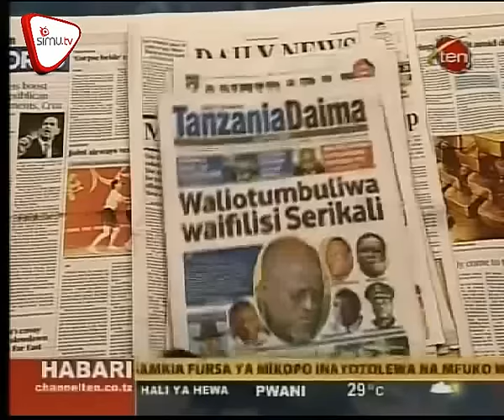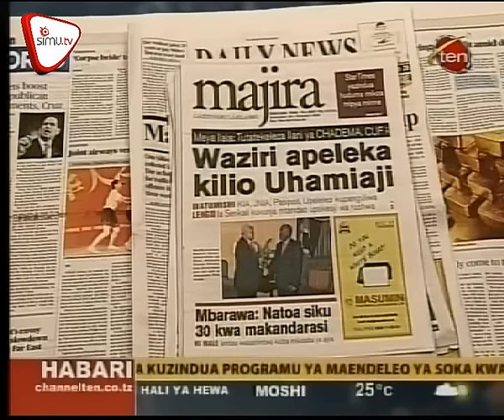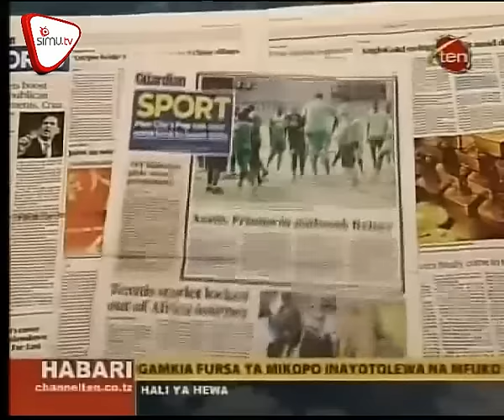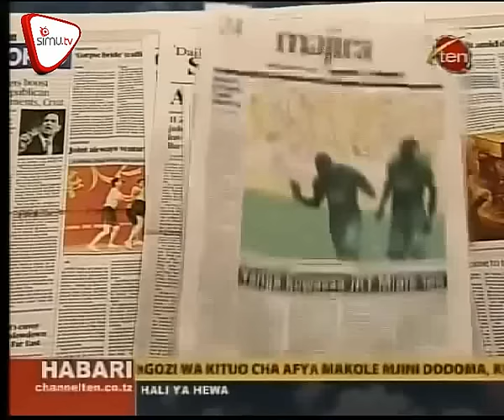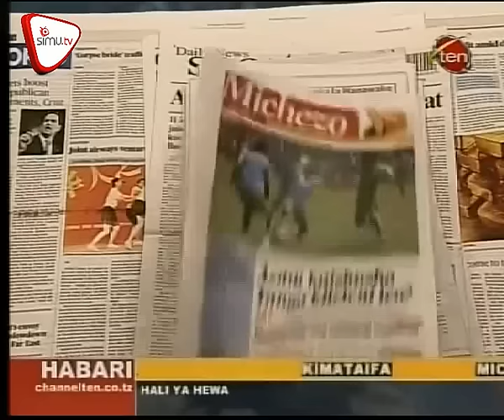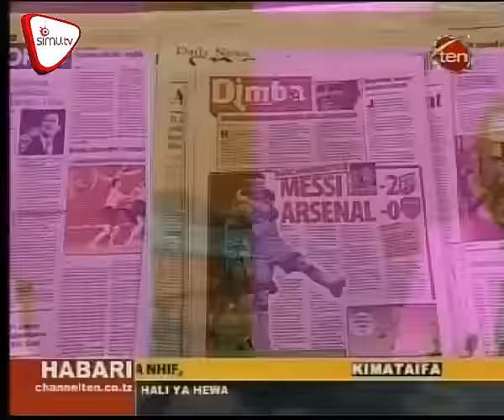Magazeti February 24 CH 10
Magufuli aanza vita na vigogo wauza unga, Waliotumbuliwa waifilisi serikali, Mbarawa atoa siku 30 kwa makandarasi. Pata dondoo hizi za magazeti hapa.